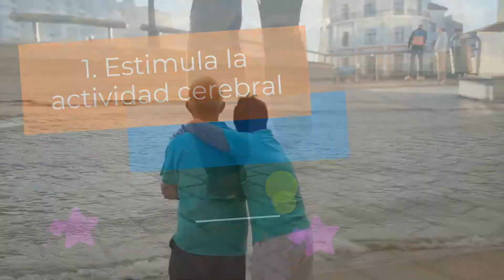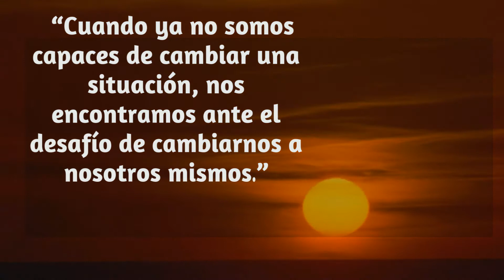10 CAMBIOS que OCURREN en el CUERPO al CAMINAR TODOS los DÍAS ❤️🥰 ADIÓS BARRIGA 🥰👍